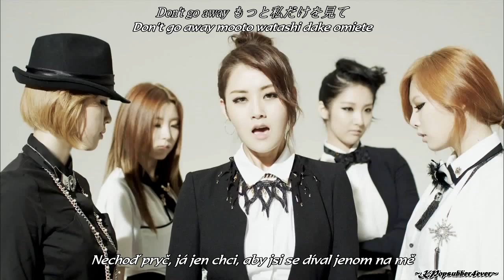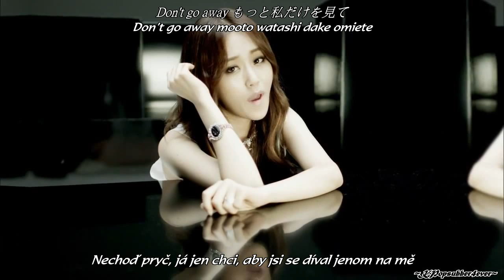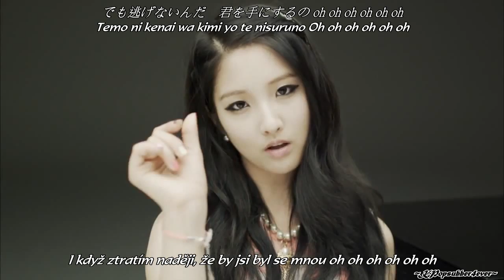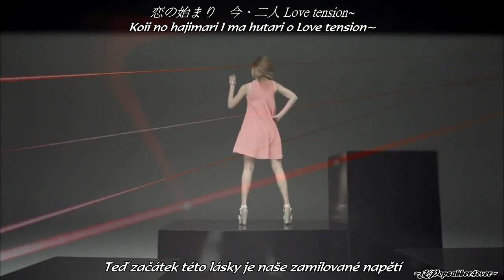[MV] 4Minute(포미닛) - Love Tension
4Minute(포미닛) - Love Tension (czech sub + romaji + kanji)
Rate and Comment XD ♥

Vím. překlad je takový divný. ale já našla jen jeden anglický překlad. :( A všechno bylo jiný. :( Taky mi přijde, že .mluví o sexu...XD Jako by byl první s kým spala...

~ ♪ ♫Credits ♫ ♪ ~
Han/Rom : oneochand.blogspot
CZ : KPopsubber4ever